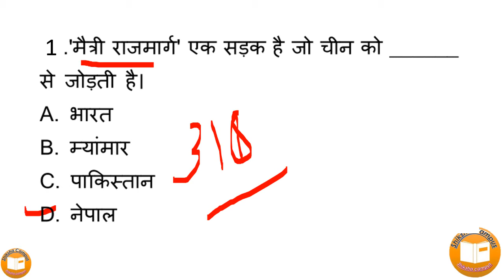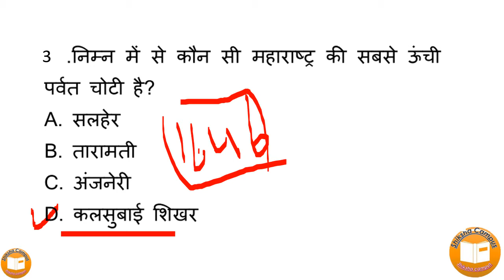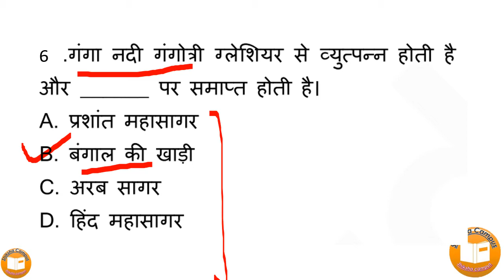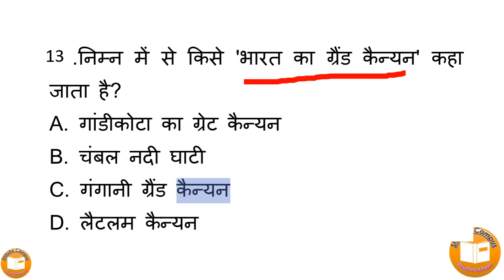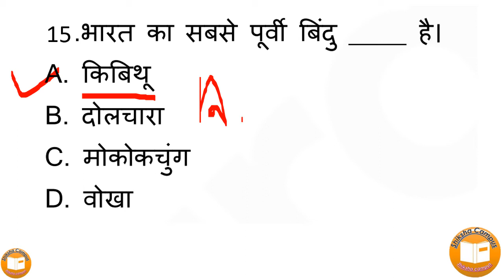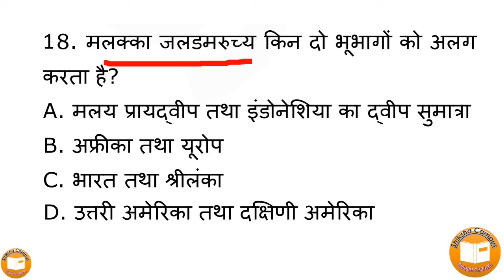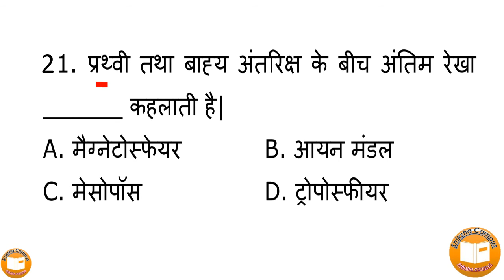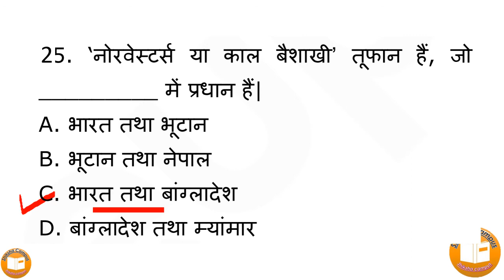2. Geography 2017-2019 SSC ke important 25 question..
Very important for ssc upse hssc stet ctet all gov exams..